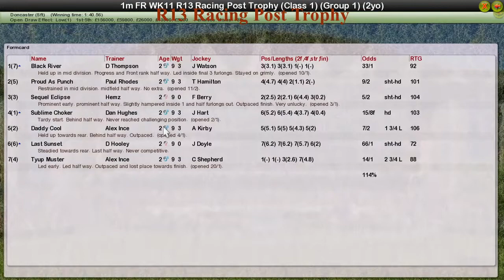FR WK11 R13 Racing Post Trophy